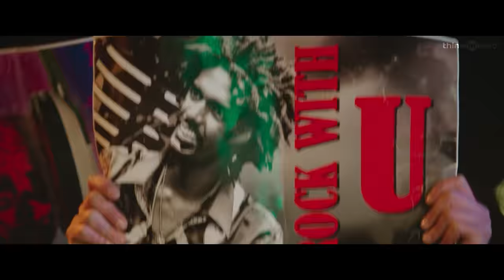Junga | Lolikiriya Video Song | Vijay Sethupathi, Sayyeshaa | Siddharth Vipin | Gokul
Lolikiriya Video Song | Junga is an Indian Tamil gangster comedy film written and directed by Gokul. The film will feature VijaySethupathi , Sayyeshaa and MadonnaSebastian in the lead roles. Music composed by SiddharthVipin.

Song: Lolikiriya
Singers: Marana Gaana Viji, Nakash Aziz
Lyrics: Lalithanand
Composer: Siddharth Vipin
Rhythms: Vikram rozario, Shruti raj, Kiran
Trumpets and trombone: Babu
Nadaswaram: Bala
Programmed my Saurav Roy
Mixed by Ramji soma at unique studios , Chennai
Mastered by Ramji soma at Cirkul entertainment, Chennai

Junga Tamil Movie Crew
Starring : Vijay Sethupathi, Sayyeshaa, Madonna Sebastian, Yogi Babu
Director : Gokul
Cinematography : Dudley
Editor : V. J. Sabu Joseph
Production : Vijay Sethupathi Productions
Production & Distributor : A&P Groups Arun Pandian
Audio Label : Think Music